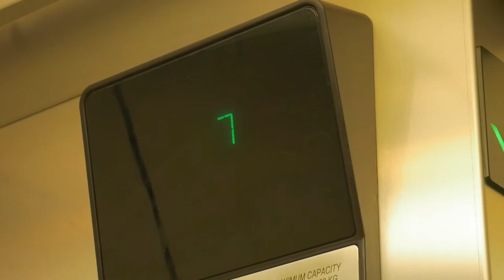Two Bored Amateur Photographers and an Abandoned Bridge/Planes(Aviation + Nature photography)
Justin and I (Wanabe Peter McKinnons) had nothing to do so we drove around and took pictures.
Hope you enjoyed the random video?!